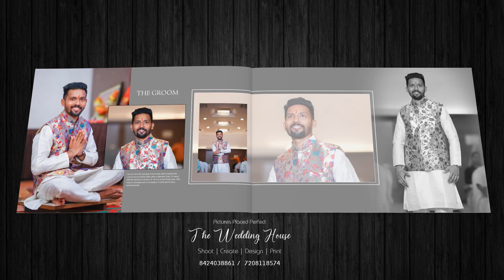Simple Elegant Engagement Album 12x36 | Sujata & Abhijit | The Wedding House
THE WEDDING HOUSE

Advantages of working with us:

·        Top quality image editing
·        Preparation of great preview layout
·        100% back-end support for busy photographers
·        Creation of exclusive designer wedding albums
·        Various course on wedding album designing
·        Enhancing your photography business

For professional and dedicated photographers who do their work with passion, they may face hurdles in completing all the back-end load of post productions and album designing.
This is where we come in the picture; The Wedding House can save your time, effort and money by providing low-cost yet superior quality back-end production service